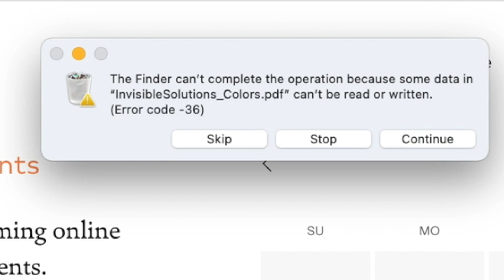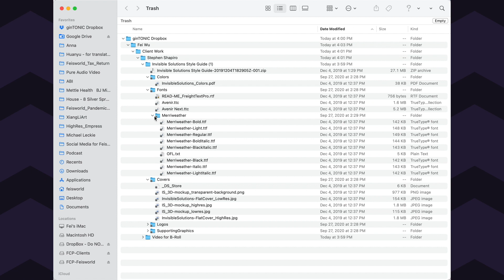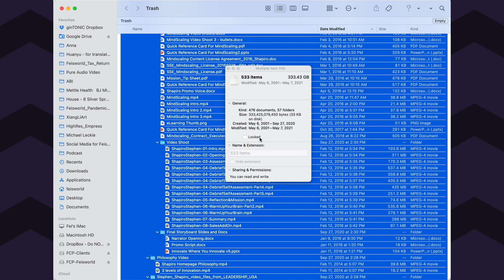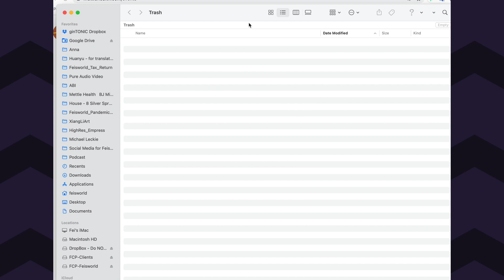How to delete many locked files on mac from trash (in under 3 mins)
In this video I'll show you step by step, how to quickly delete all the files from trash and speed up your computer for GOOD, you'll learn:

1. How to expand hundreds of files in seconds
2. How to unlock hundreds of files in seconds
3. Eventually delete them all and save loads of space on your computer, for good!

This is an unexpected video after I've struggled to permanently delete lots of locked files from Trash for months.

If you are a video creator, filmmaker, designer (or a client of these people), you've most likely run into this issue before.

DropBox and a few other cloud services can offer trigger this issue when leaving different instances of their folders on your computer. To make matters worse, it's even more complicated when you face lots of locked files placed in many different folders.

MY FAVORITE GEAR:

Camera body (Sony a6400 mirrorless camera)
Camera lens (Sigma 16mm F1.4 DC DN Contemporary Lens)
128GB Memory Card (Pro) (If you think I need it)
Simple remote control
ULANZI PT-5 Vlog Cold Shoe Bracket
Rode mic (compact) OR
Neewer two-pack standing light kit
Neewer ring light kit
Mactrem professional camera tripod with ball-head

🎒Alternative travel vlog setup
Canon G7X (sits nicely on a basic tripod like this
GoPro 7 (great with a travel tripod like this one from Manfrotto

MY FAVORITE SOFTWARE:
✍️ The best website builder (Squarespace) - Squarespace.syuh.net/ePvzj
🖍 The best online design tool for non-designers (Canva: amazing for thumbnails)

Since 2014, I interview and livestream with influential guests from around the world. 250+ episodes and counting.

MY CERTIFICATION COURSES:
🚀 How to make money as a virtual assistant for podcasters - lots of video tutorials and templates

WHO AM I:
I’m Fei, a creative entrepreneur working and living in Boston, MA. I made videos about Zoom, YouTube, livestream and growing your business online. I also host a podcast (since 2014) interviewing creative minds from around the world and I write a weekly email newsletter that contains some quick thoughts + links to interesting things One of the best things I did was to shoot a documentary with mentors and friends - watch free on Amazon Prime

Fun facts: I’m a 3rd-Degree Black Belt in Tae Kwon Do. I worked as a DJ for the China National Radio Station (CNR)when I was 16.

Origin: I was born and raised in Beijing, China, came to the US at the age of 17. I’m fluent in spoken and written Mandarin Chinese and English.

GET IN TOUCH:
If you’d like to talk, I’d love to hear from you.